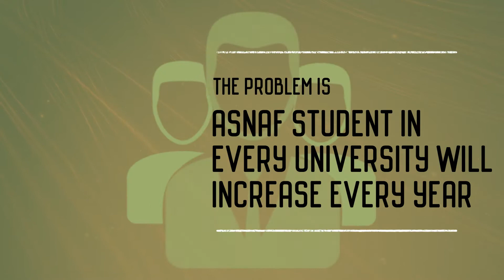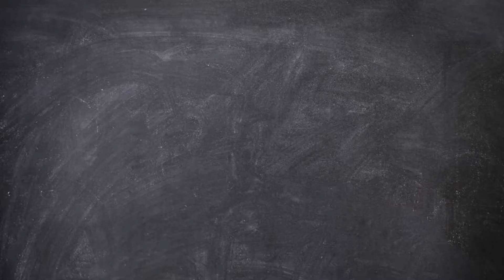[YDKMM] Let's Join Asnaf First Class UniSHAMS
Let's join with us for your future life!